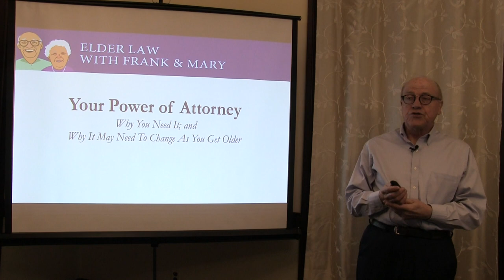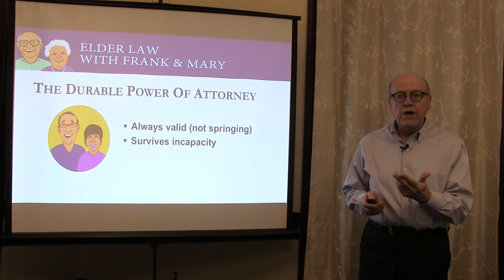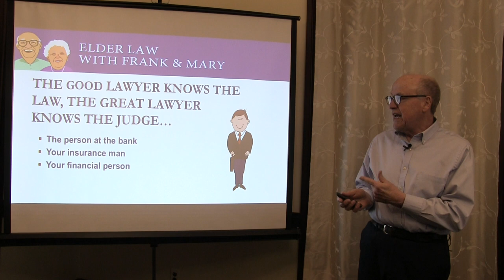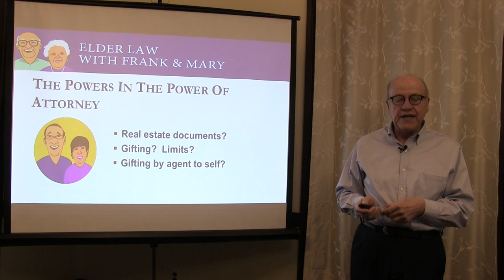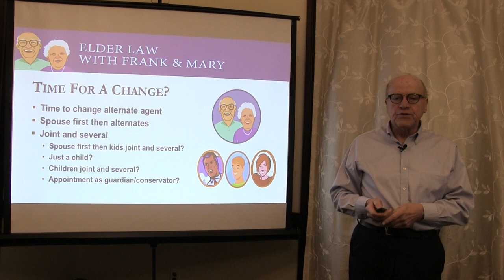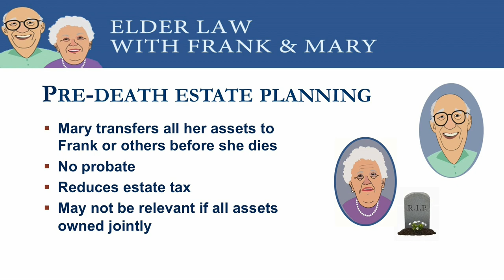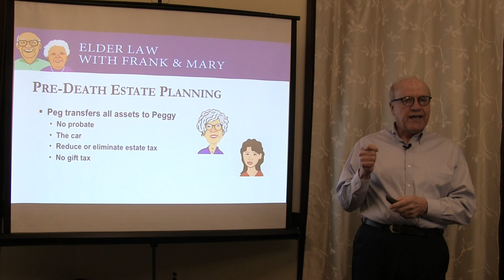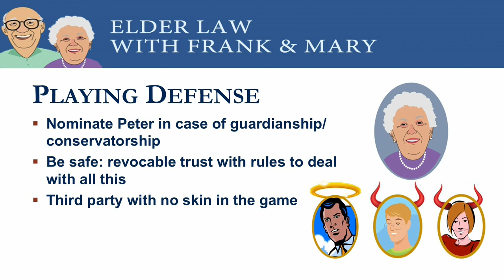Your Power of Attorney